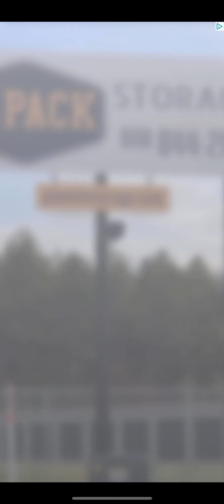Ursula came in the picture